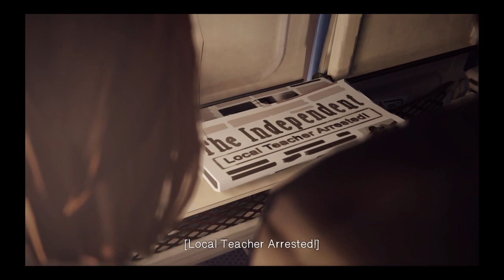Life is Strange: Season 1 | MAX GOT KIDNAPPED!!! Gameplay Part 11